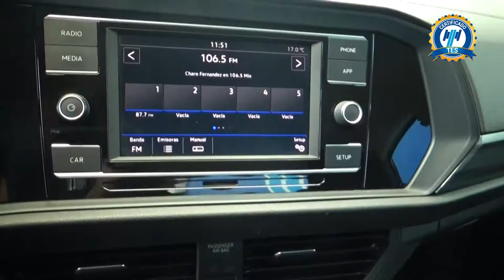Volkswagen / Jetta / 2019 - 988